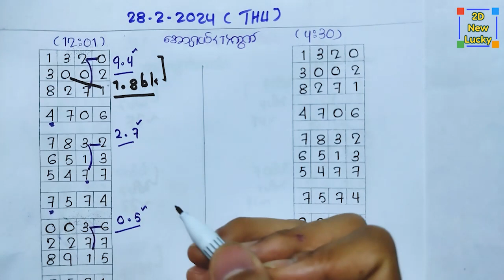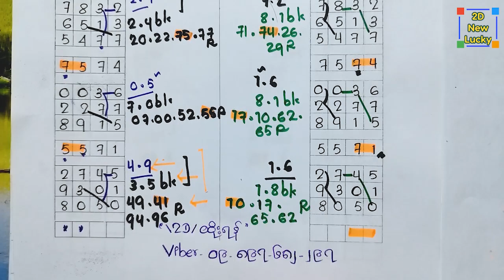29.2.2024 ပတေး မိန်း(၄)ကွက်ဆိုဒ်ဘိုင် အောတစ်ကွက် (4~9..1~6)ဘိုင် 12:01-4:30 အတွက်✨